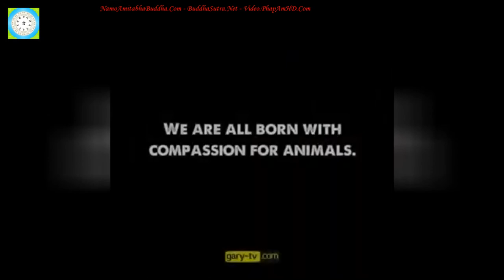Tánh Phật Là Từ Bi! R